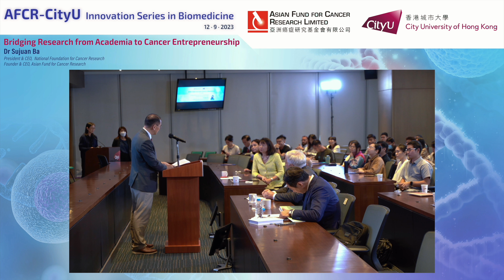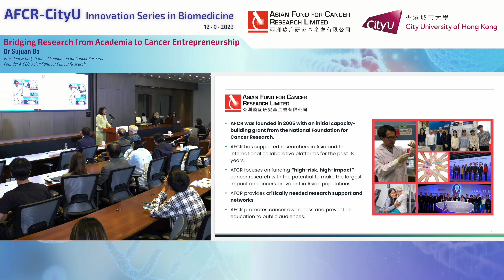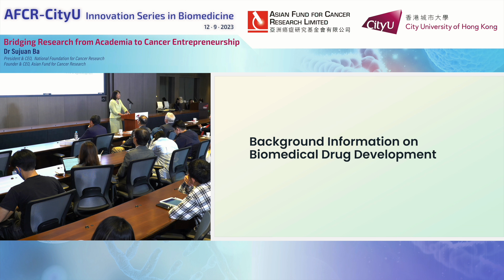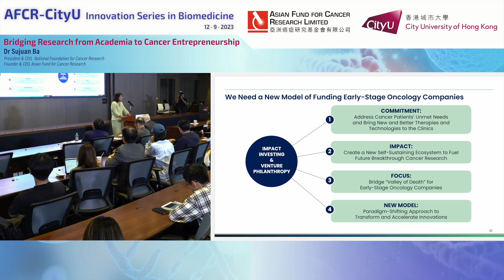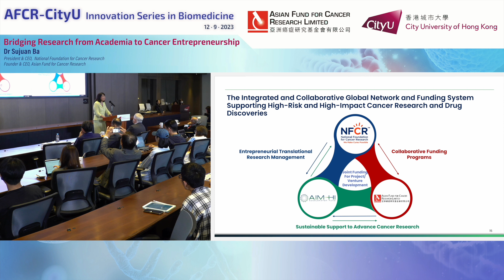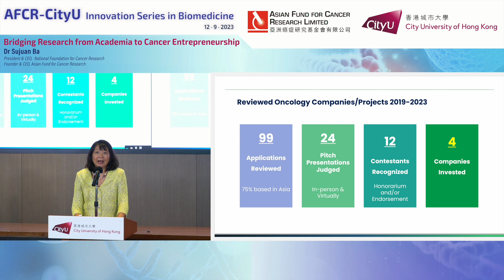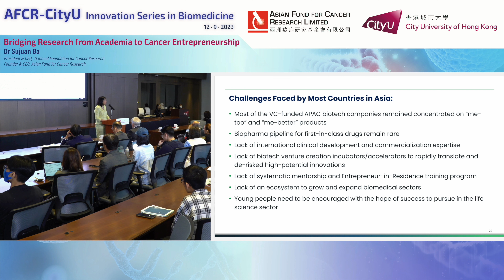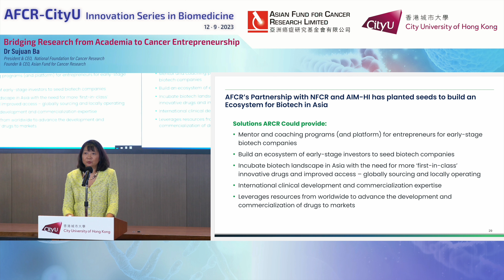AFCR-CityU Innovation Series in Biomedicine / 香港城市大學—亞洲癌症研究基金會生物醫學創新系列 - Dr Sujuan Ba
Speaker/ 講者: Dr Sujuan Ba, Founder and CEO of the Asian Fund for Cancer Research/ 亞洲癌症研究基金會創始人兼首席執行官巴素娟博士

Topic/ 題目: Bridging Research from Academia to Cancer Entrepreneurship